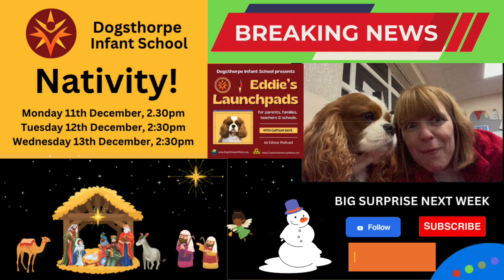Peterborough School News 24/11/23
News from Dogsthorpe Infant School with Mrs Waters and Eddie.